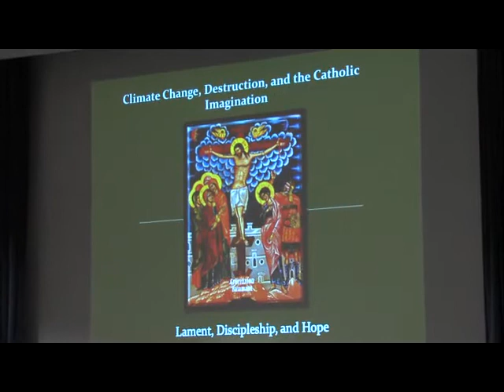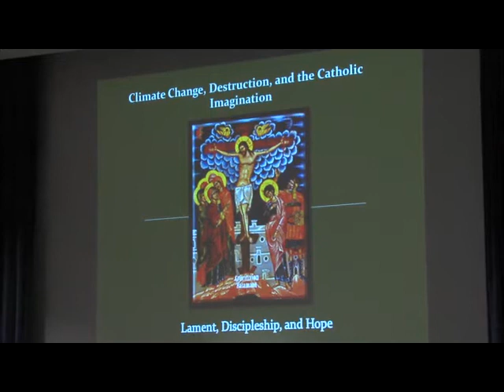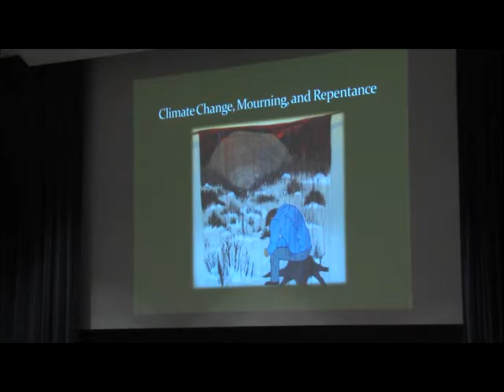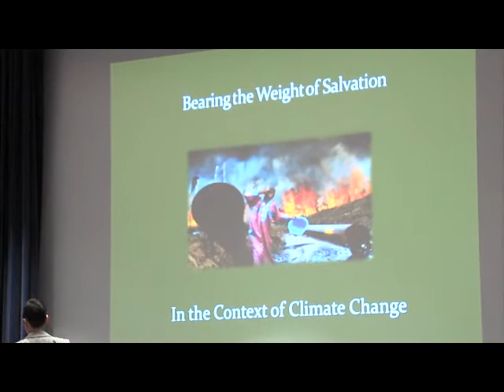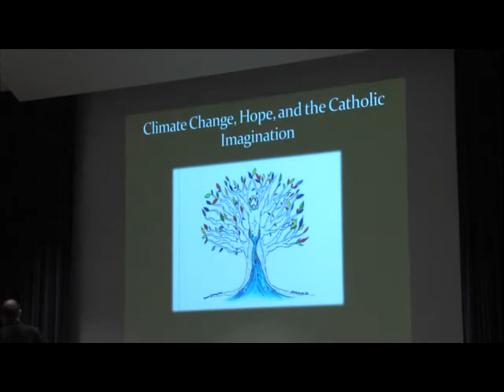Graduate Student Panel Discussion: Climate Change, Destruction, and the Catholic Imagination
Mourning and Repentance: Daniel Castillo
Doctoral Candidate, University of Notre Dame

Bearing the Weight of Salvation: Elizabeth Pyne
Doctoral Candidate, Fordham University

Hope and the Catholic Imagination: Matthew Whelan
Doctoral Candidate, Duke University

Video taken at the Climate Change and the Common Good conference at Notre Dame
April 9, 2013 | climatechange.nd.edu